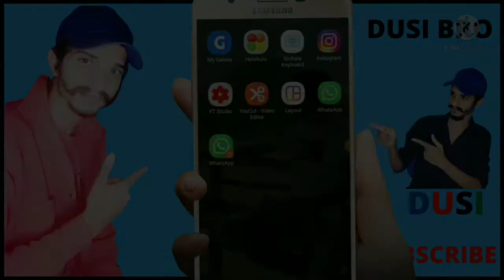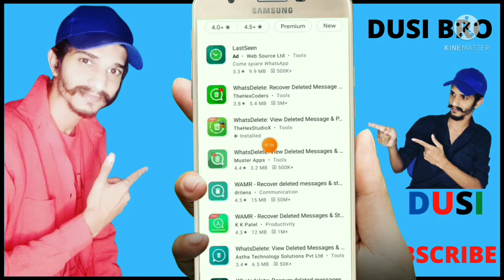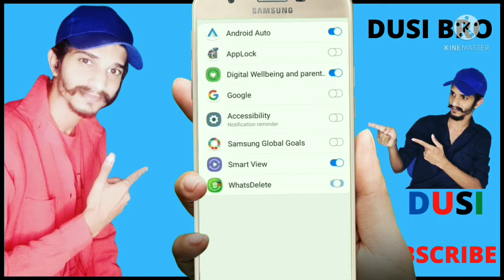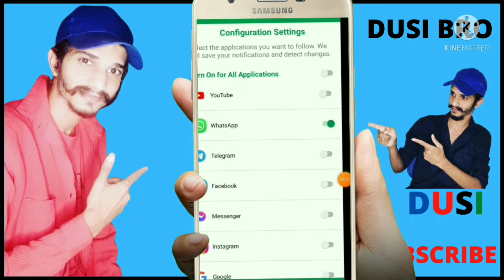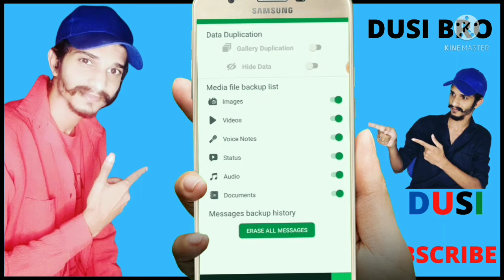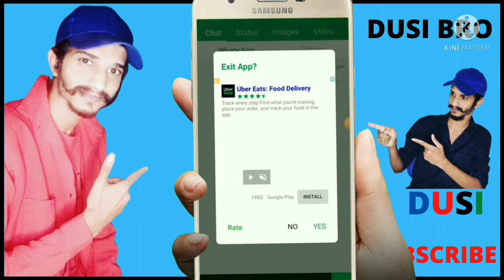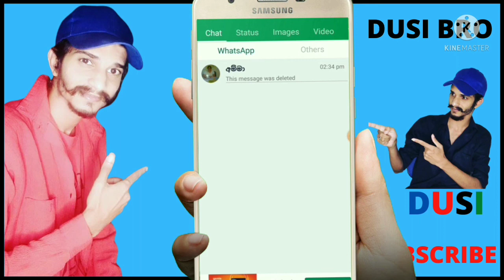Recover Deleted WhatsApp message | how to see whatsapp deleted messages sinhala (Dusi bro )